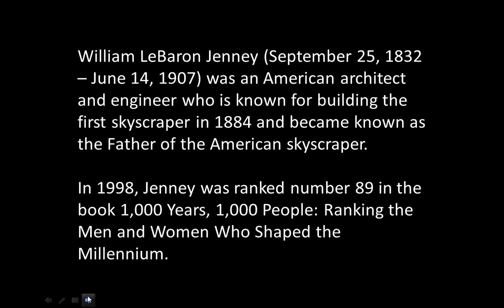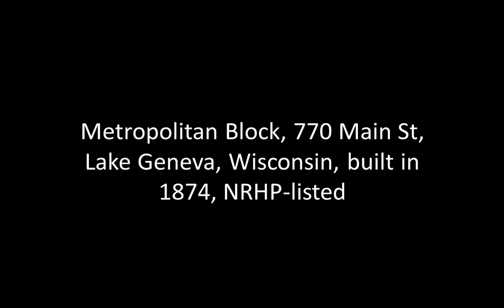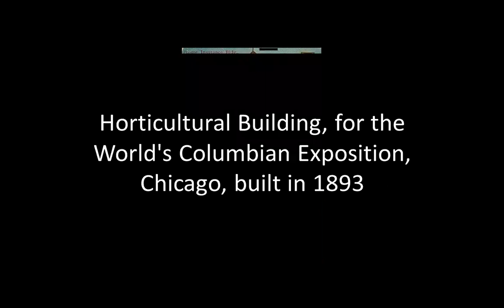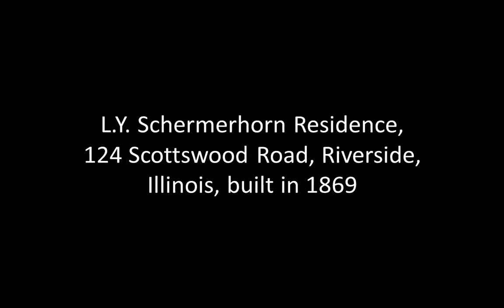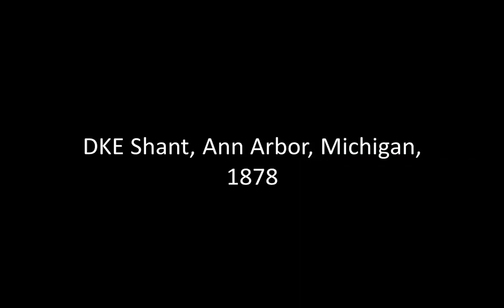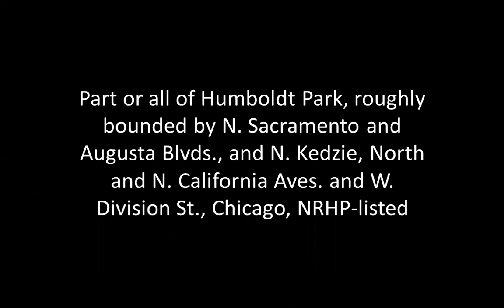WILLIAM LE BARON JENNEY | ICARCH 2023